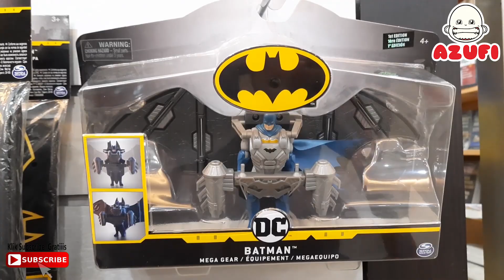Azufi Beli Boneka Tangan Gukguk Temannya Onyet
Assalamualikum, hai semua kali ini azufi nemenin ibu le toko buku... nah disana itu banyak boneka tangan yang lucu lucu loh, yaitu boneka tangan karakter hewan-hewan... ada beruang, panda, kuda, harimau, ah pokonya banyak deh... azufi beli karakter apa buat teman boneka tangan onyet di rumah? yuk tonton sampai selesai yaa... terima kasih...